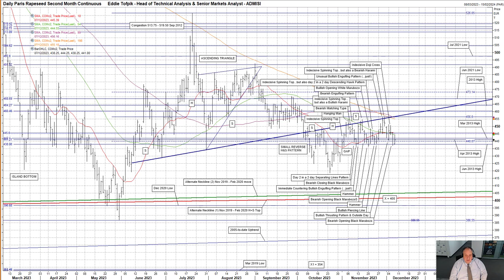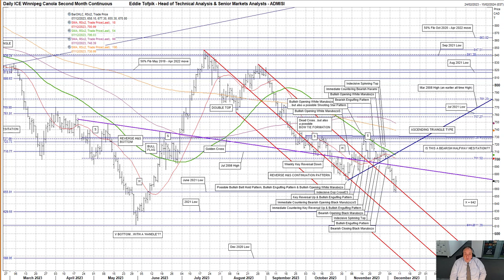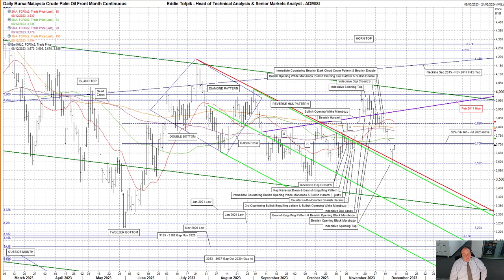Weekly Technical Analysis of Rapeseed, Canola & Palm Oil – Eddie Tofpik’s Crayons 07 December 2023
Your Weekly ADMISI Technical Analysis on Paris Rapeseed, Winnipeg Canola & Malaysian Palm Oil - Thursday, 07 December 2023 - RISK DISCLAIMER BELOW